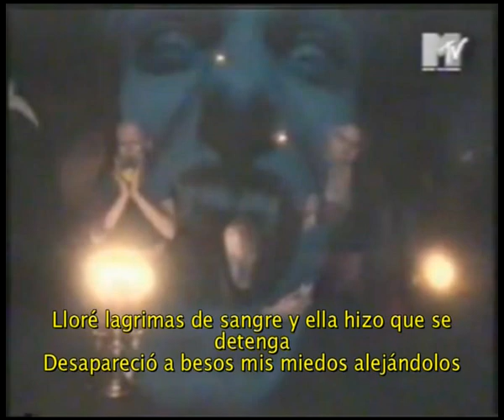Ancient - Lilith's Embrace (Subtitulado al Español)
Esta traducción fue echa con el objetivo de darle el mayor significado posible a la letra, se que tiene problemas de traducción y pido disculpas por eso, muchas gracias a todos. Subscribanse